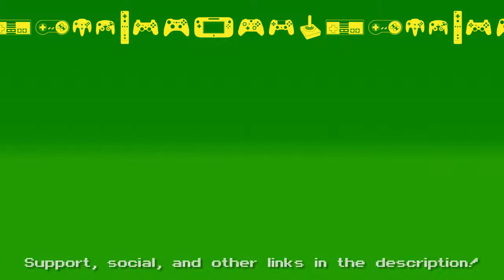⚔️ Dark Souls 3 (3 Elder Ghru's!) Let's Play! #51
Name: Nubzz
Sex: Female
Class: Sorcerer

Join me on my full playthrough/walkthrough of Dark Souls 3! This is a BLIND playthrough, a lot of rage and deaths await!

I'm loving Dark Souls 3, real consequence for deaths! No handholding, rare checkpoints, and enemies will give me no mercy, I will respond in kind!

You can simply watch some of my BitTube videos for a while, Or "like" one of my D.Tube Videos!